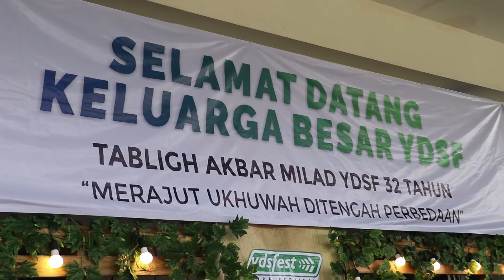YDSF Festival MILAD 32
YDSF FESTIVAL | Kajian Milad 32 YDSF, 31 Maret 2019
🌸 Sesi 1: Tabligh Akbar "Merajut Ukhuwah Di Tengah Perbedaan"
Bersama: @ustad_wijayanto
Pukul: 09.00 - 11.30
🌸 Sesi 2: Sharing Community
Bersama:
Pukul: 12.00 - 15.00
🌸 Sesi 3: Konser Kemanusiaan
Bersama: @letto_band

Acara berlangsung di:
📌Jatim Expo (JX international)